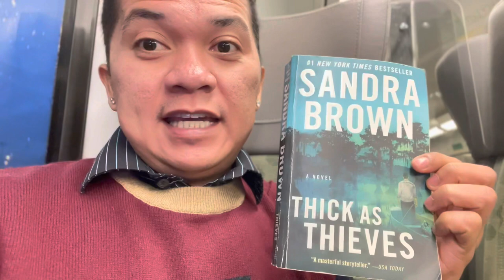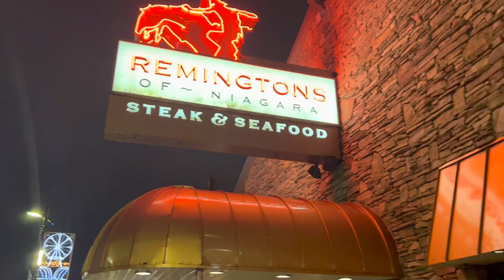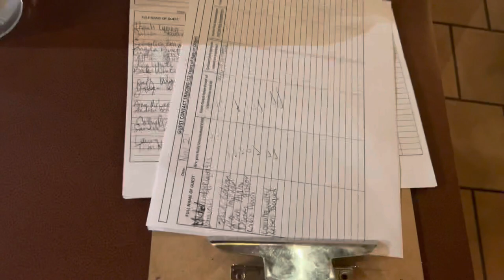Birthday Steak Dinner for Rain | Remington's Of Niagara Falls Steakhouse | Pinoy Dreamer Episode 49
Hello, Dreamers!

Camera: @Apple  Iphone 13 Pro Max (Newbie Vlogger)
Editor: Capcut  and iMovie
Thumbnail: @Picsart